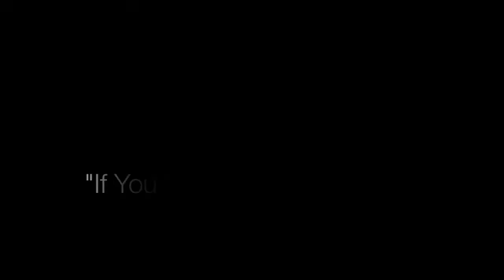Sade- Cherish The Day (Remake by Chris Lyons)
Chris Lyons "If You Were Mine"